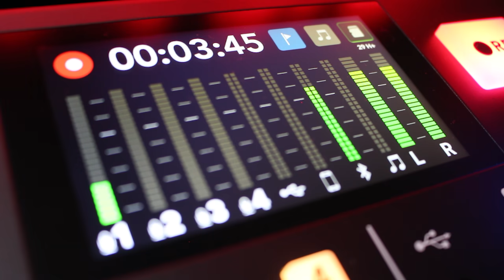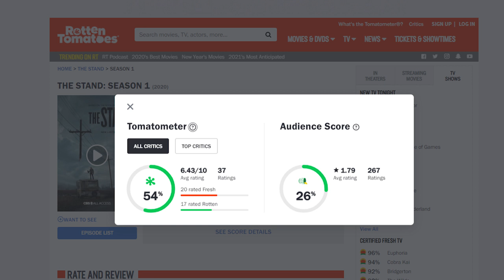Batman Beyond, Micheal Keaton será el Batman del DCEU, Wandavision, ¿Siempre no? Tobey Maguire